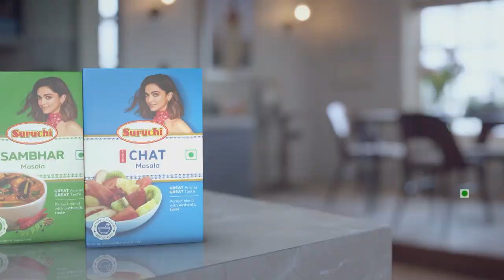बुलढाणा - जिल्ह्यात स्क्रब टायफसचा शिरकाव